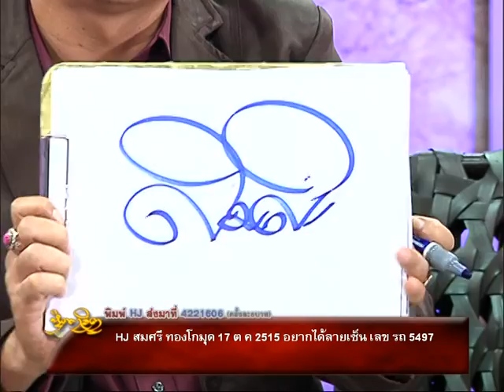รายการหัตถจิต | 18/11/58 | EP 3/4